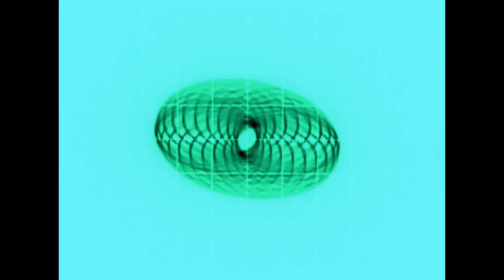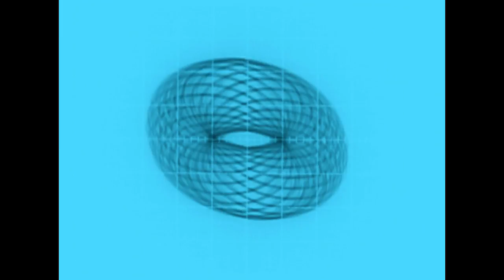Dragon Psi 1080 (HD video/remastered audio)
Kymotropic analysis of a sinewave
composition utilizing Fibonacci ratios.

With performance application of a ring modulator
to the Z input of an X/Y(Z) phasescope.

Music improvised by
Duane Eby and Bob Phillips

Produced by
BOB PHILLIPS
for
MythMathFilms